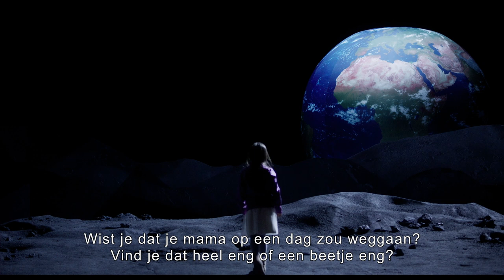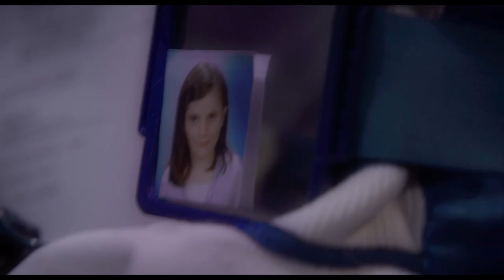PROXIMA - trailer / bande anonce - release BE: 27.11.2019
Sarah (Eva Green) is een Franse astronaute en gescheiden moeder die in volle voorbereiding is van een verblijf in het International Space Station dat een jaar zal duren. Terwijl ze als enige vrouw in een omgeving vol mannen loodzware fysieke en mentale training ondergaat, worstelt ze ook met het idee dat ze haar 8-jarige dochtertje een jaar lang zal moeten achterlaten.
Sarah (Eva Green) est une astronaute française qui s'apprête à quitter la terre pour une mission d'un an, Proxima. Alors qu'elle suit l'entraînement rigoureux imposé aux astronautes, seule femme au milieu d'hommes, elle se prépare surtout à la séparation avec sa fille de 8 ans.